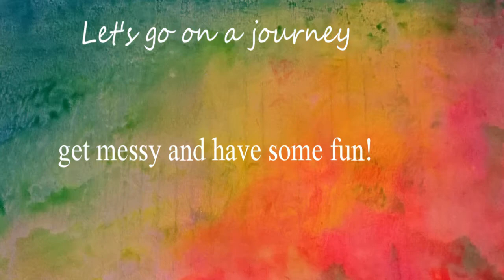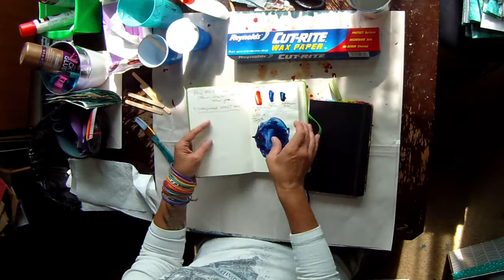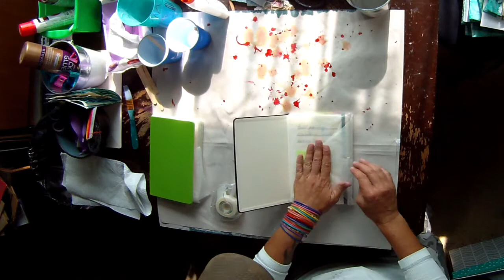Elmer's Glue Tree Bark / Crackle Effect on BuJo Cover + an Epic Fail And a puppy dogtail!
Elmer's Glue Tree Bark Effect on BuJo Cover + an Acrylic Pour +  an Epic Fail And a puppy dogtail!

Hello Sweeties!

OMG this one is too funny! The tree bark /crackle effect is an oldie but a goodie and went well...
The Acrylic pour was not so great but totally saved it!
And then a last minute crazy idea almost messed up the lot!
Also, look for the cute little baby Jayne Cobb puppy of black fuzzy running about!
Happy Arting!

Where I'm at when not here... Though I'm usually here

Credits:
Gear/Tech:     Ion AirPro Lite Wifi
Editing:    HitFilm4Express

Note:
 I do not offer tutorials. I merely show how do stuff via experiments and learning for myself. I always encourage SAFETY FIRST...Ok, COFFEE first but SAFETY definitely a strong second ;)
I am not responsible for the way you use your supplies be it; paint, mediums, additives or other.